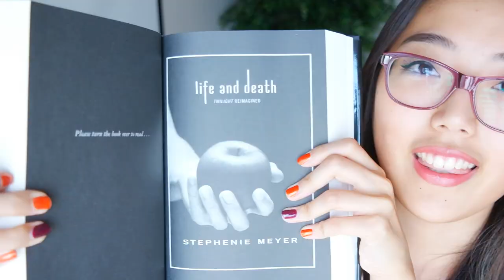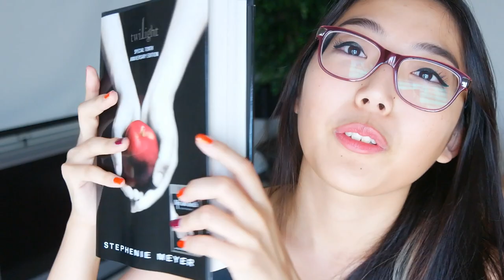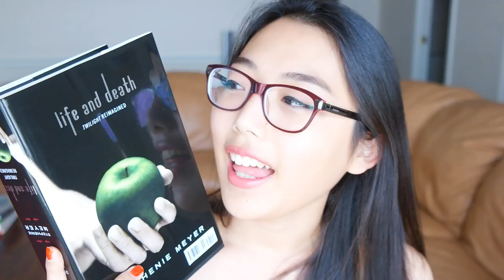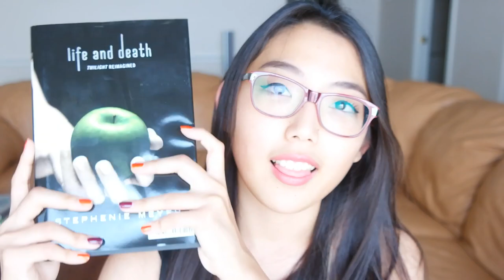BOOK REVIEW: LIFE AND DEATH BY STEPHENIE MEYER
WHERE'S MIDNIGHT SUN